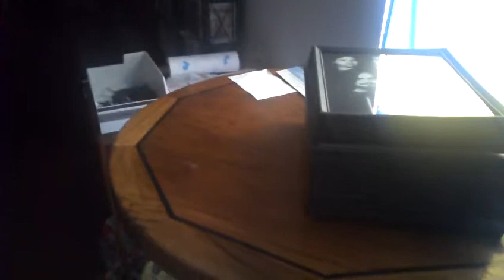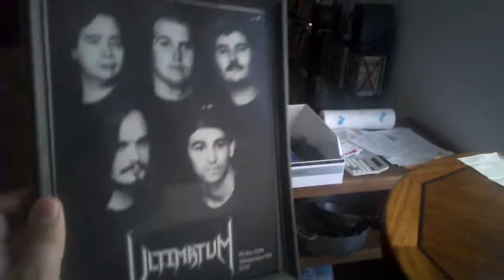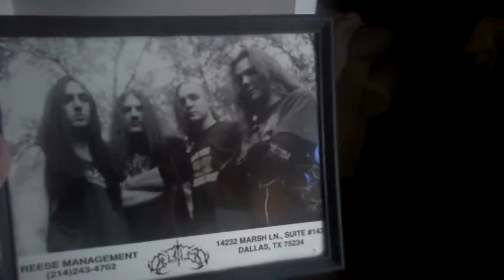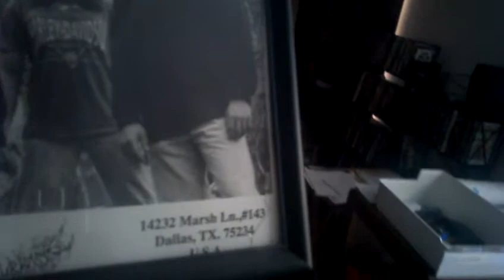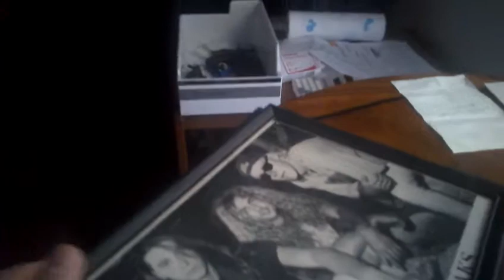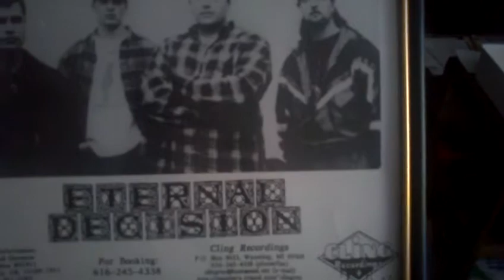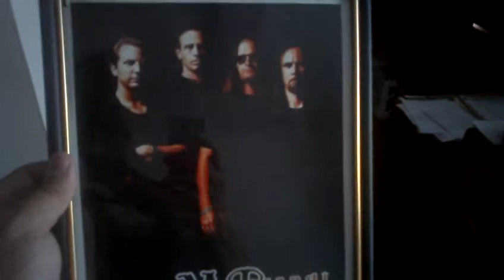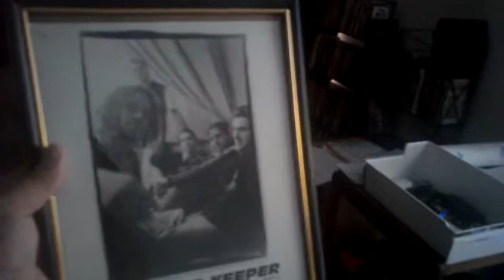Joe's Record Store: Band Promo Photos Part 1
Remember those nice 8x10 photos at the band's merchandise table at shows? Well I got quite a stack of them, After all these years, I started putting them all in frames. It's a special way to preserve my own personal music history.